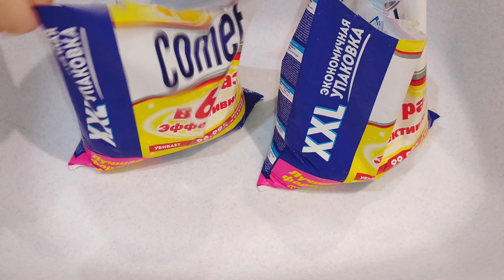Soaked Soap and Comet 💓 Marshmallow Paste 🤍 ASMR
0:00 Powder play
2:37 Soaked soap
7:17 Settled soapy foam
8:16 Adding powder
11:13 More powder and water
13:37 More powder and handmixing
16:06 Paste play and pouring
17:01 First rinsing
19:12 Second rinsing